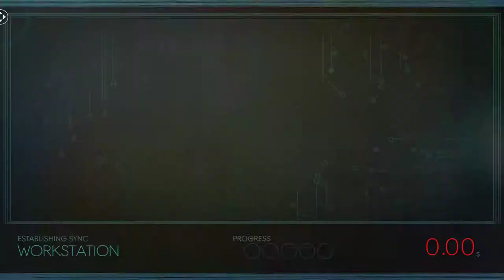Prey (2017) [12] Room to Room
More cautious than I needed to be since I wanted to be in a good position in case Nightmare came back. No need to worry, I guess.